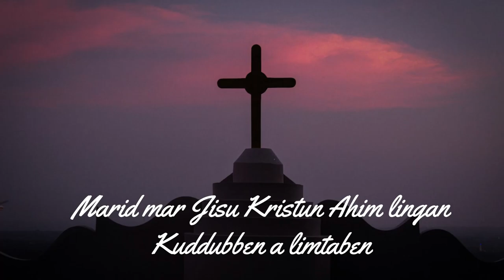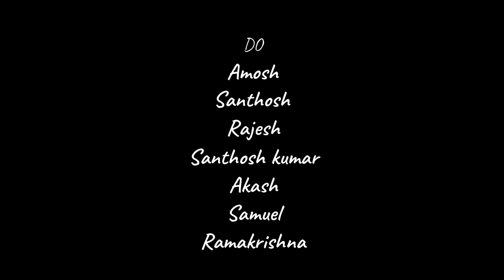E BUHANG E TONAN TABME SOURA KIN 2021//ABHI//MAHESH BUYA//CHINNA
ROYAL